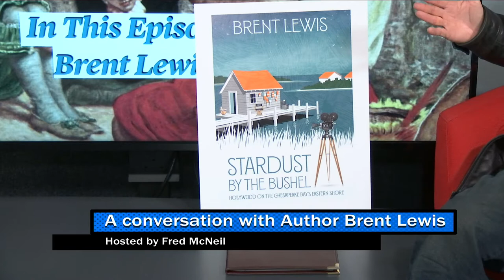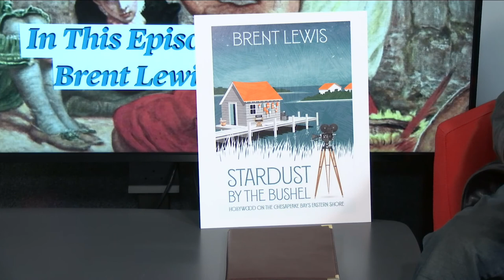A conversation about "STARDUST BY THE BUSHEL" with the author Brent Lewis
Hollywood on the Chesapeake Bay's Eastern Shore. One-hundred years of moviemaking on Delmarva, from Easton to Ocean City and Wilmington to Chincoteague. This is the first comprehensive history of the stars of stage and screen who called the Eastern Shore home during (or after) their lives ... as well as major motion pictures produced on location here. Written with meticulous care and infectious joy by Brent Lewis, a tenth-generation Eastern Shoreman known for his mastery of regional history and lore.